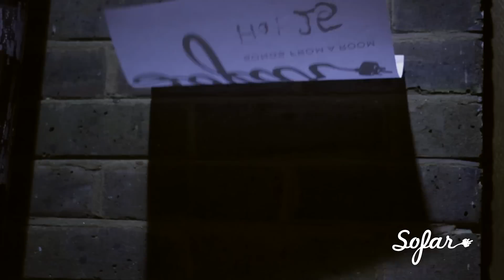Beans On Toast - Harry In A Helicopter | Sofar London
Beans on Toast performing "Harry In A Helicopter" at Sofar London on March 21st, 2013. We put on more than 10 shows every month in London, see upcoming dates and sign-up for tickets

Artist: Beans on Toast

Filmed by: Mike Downs and Chris Morris

Edited by: Chris Morris

Audio by: Freddie Prest